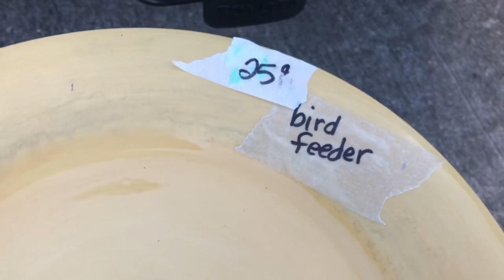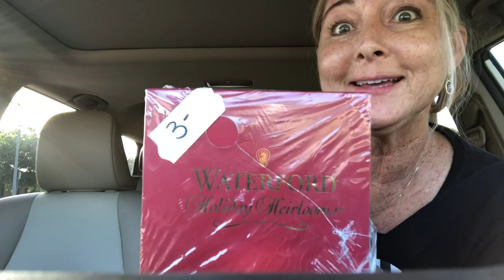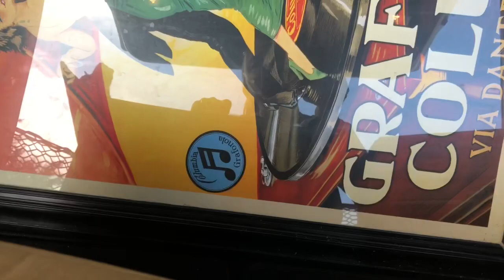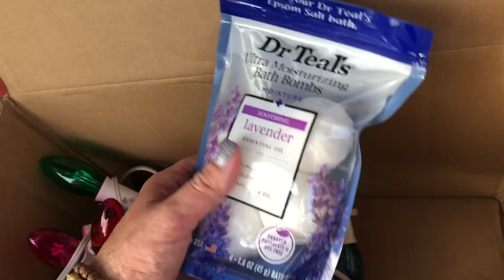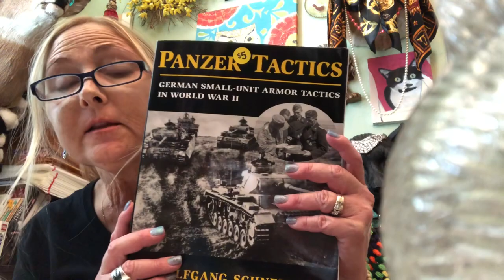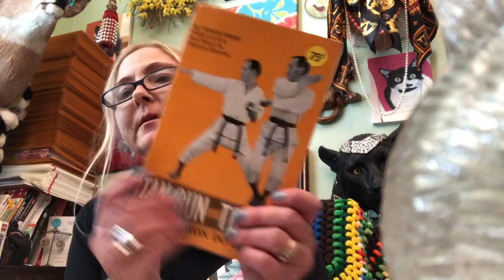Life is Good! Saturday Garage Sales, Thrift Haul and A New Friend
Poshmark: @tanasheets

Snail Mail:
Tonya Sheets